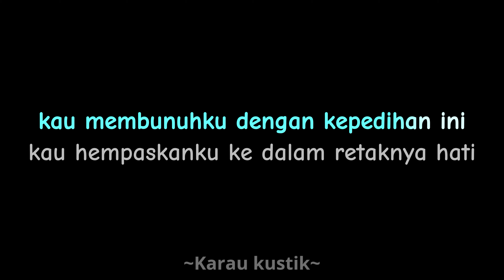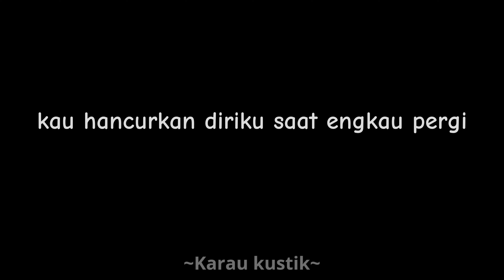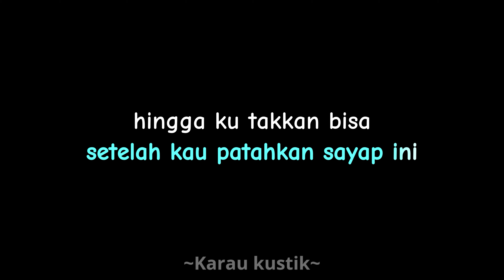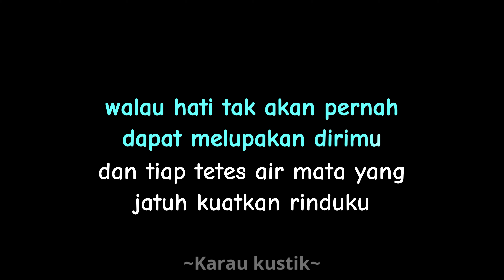[ Karaoke ] Duka - Last Child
Karaoke lagu yang selalu viral tak kenal zaman yang dibawakan oleh Last Child dengan judul Duka

Video ini dibuat sekedar untuk menghibur dan tidak bermaksud mengubah aransemen dari pencipta

Kau membunuhku dengan kepedihan ini
Kau hempaskanku kedalam retaknya hati
Hingga air mata tak mampu
Tuk melukiskan perih
Yang kau ukir dalam hati ini

Kau hancurkan diriku saat engkau pergi
Setelah kau patahkan sayap ini
Hingga ku takkan bisa
Tuk terbang tinggi lagi

Dan mencari bintang
Yang dapat menggantikanmu
Sampai kini masih kucoba
Tuk terjaga dari mimpiku

Yang buatku tak sadar
Bahwa kau bukan lagi milikku
Walau hati tak akan pernah
Dapat melupakan dirimu
Dan tiap tetes air mata
Yang jatuh kuatkan rinduku
Pada indah bayangmu canda tawamu
Pada indahnya duka dalam kenangan kita

Dan mencari bintang
Yang dapat menggantikanmu

Dapat melupakan dirimu

Karaoke ini dibuat semirip mungkin dengan versi aslinya jadi mohon maaf jika banyak terdapat kesamaan